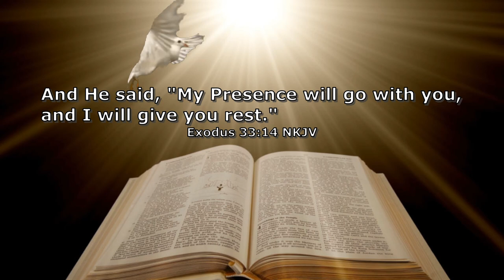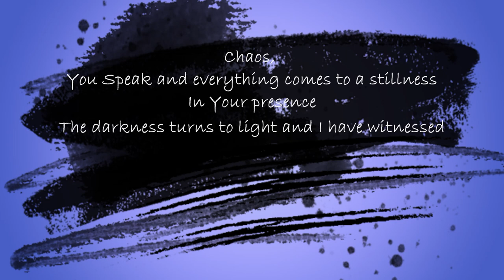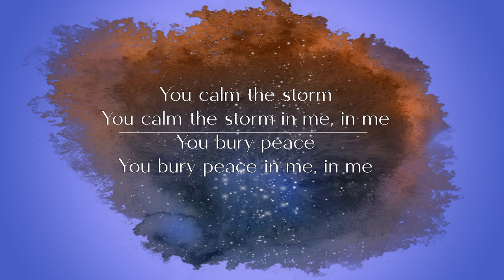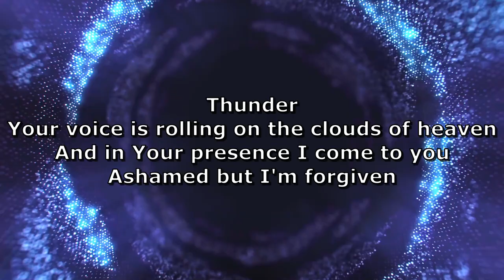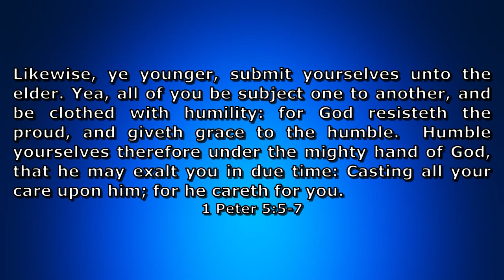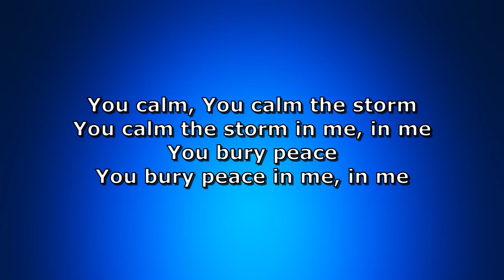Restorative Rest of His Presence - Exodus 33:14 / Mornings With Jesus